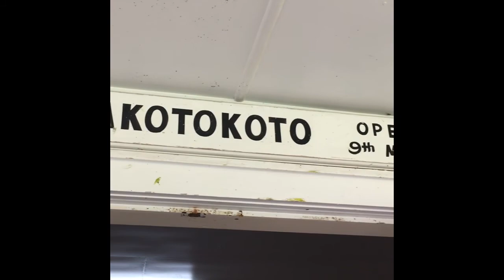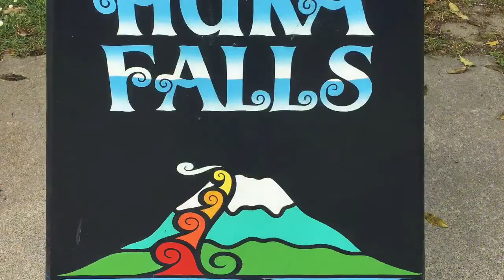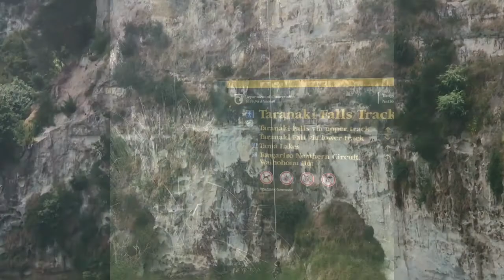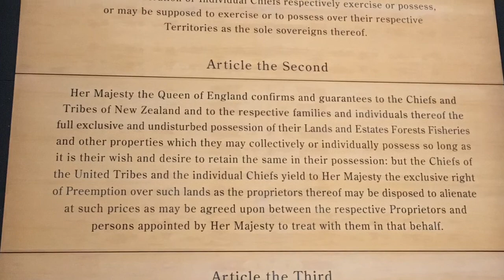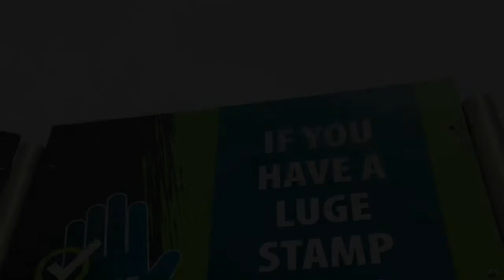Sumthin’ In The Water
Meredith San Diego explores the north and south islands of New Zealand with Topdeck tours. Music: Brooke Fraser, Something in the Water as downloaded on iTunes